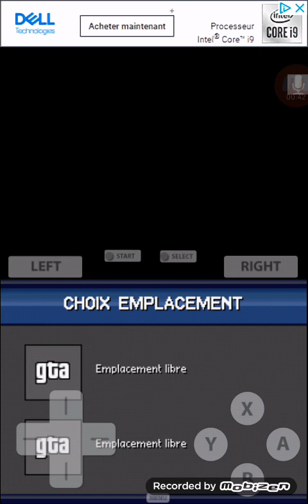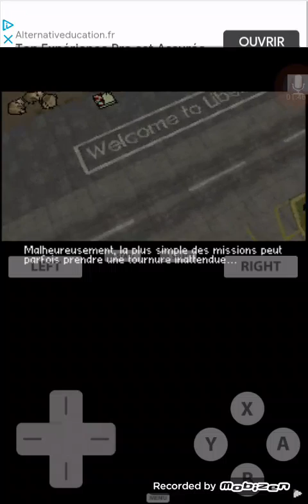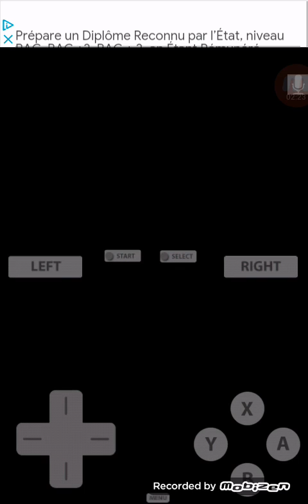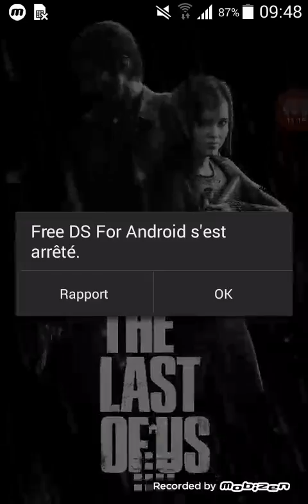Sa commence déjà comme sa | Gta chinatown wars #1